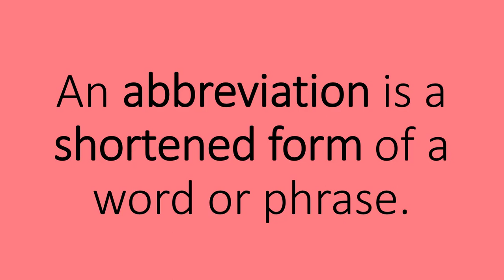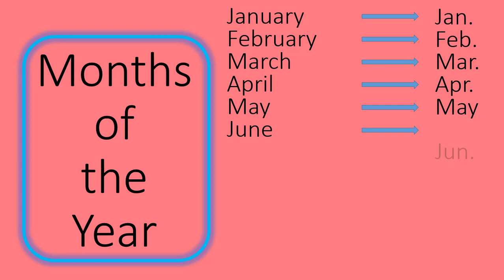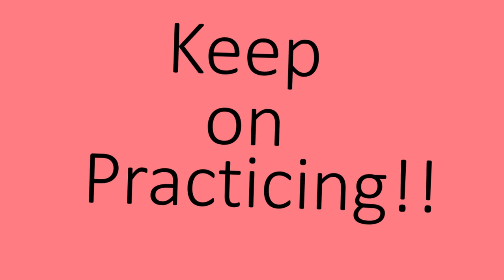ABBREVIATIONS | DAYS OF THE WEEK | MONTHS OF THE YEAR